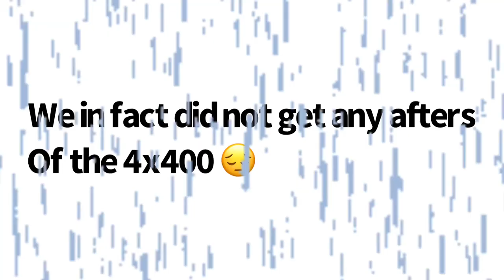First Indoor Meet || We’re Back 😈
We had an amazing first meet and we aren’t done yet 😈

We coming for you Batavia‼️

Next week’s vlog we are trying a different microphone so hopefully everything will sound better.l